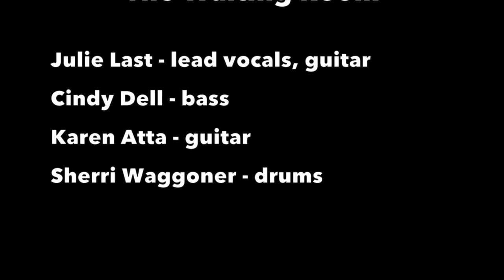Tin Angel - The Waiting Room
80's all-girl band Tin Angel's recording of their song 'The Waiting Room'. Produced by Jack Douglas for Atlantic Records. Released world wide 1983.  Tin Angel (formerly known as The IUDs in Toronto) were based out of New York. Members were Lori Zee (lead vocals), Karen Atta (guitars), Cindy Dell (bass), Julie Last (keyboards), Sherri Waggoner (drums).